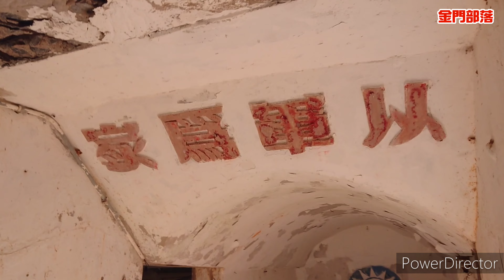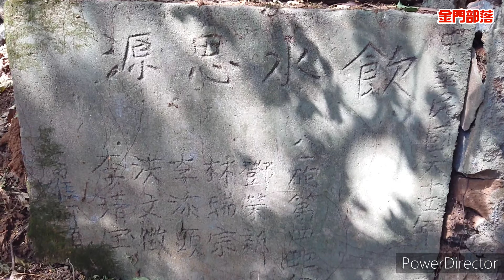【金門部落】烈嶼吳山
烈嶼的巡檢司城建於吳山俗名城仔頂、城仔內、城仔角，今名大山頂，海拔高四十公尺，明末鄭成功與義軍在烈嶼吴山會盟，民國三十八年後國軍繼續於山頂上建築軍事基地。